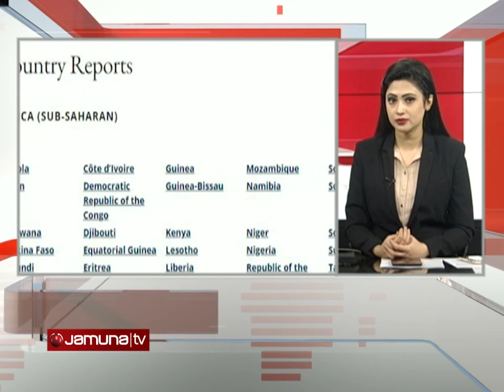সব খবর | Sob Khobor | 6:30 PM | 13 April 2022